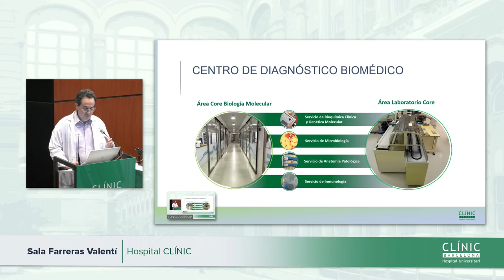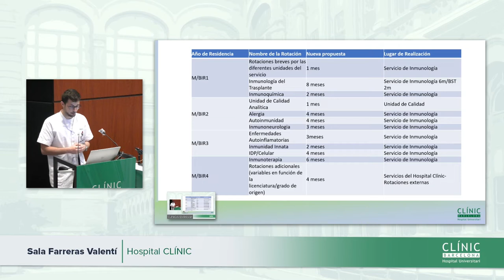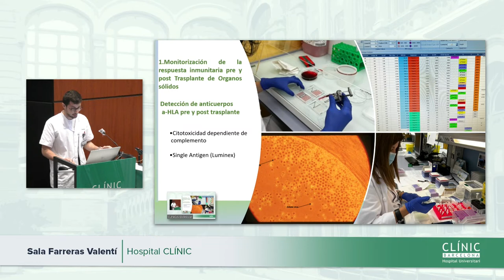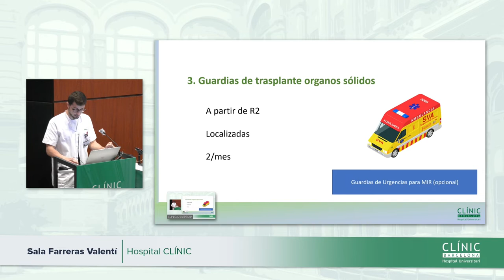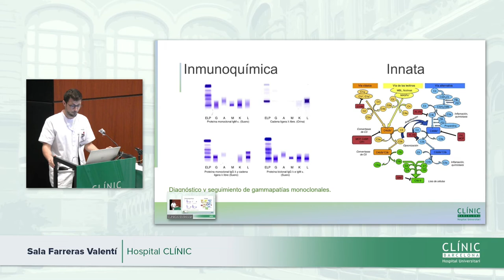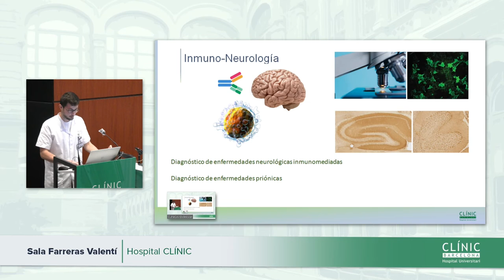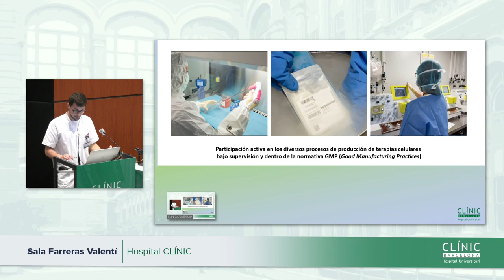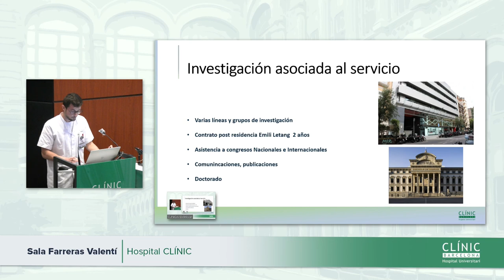Clínic Resident Festival | Inmunología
Jornada de puertas abiertas de la especialidad de Inmunología.

Jornada de portes obertes de la especialitat de Immunologia.